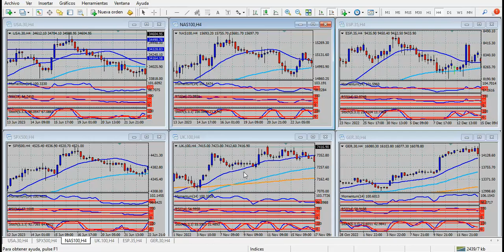Análisis índices bursátiles Martes 18 de julio de 2023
Ventas minoristas, otro desafío para el Dólar
Hola Amigos, buen día. Después de un lunes de movimientos medidos y cautelosos, el mercado de divisas se encuentra a la espera de las cifras de ventas minoristas de junio en Estados Unidos. El informe, que se conocerá a las 8:30 del este, será una nueva prueba para el Dólar, que se ha visto debilitado en los últimos días, producto de otros datos que mostraron un cierto agotamiento en algunas variables.
Desde el inicio de este mes de junio, tanto los ISM de manufacturas y servicios, como los datos de empleo y, sobre todo, las cifras de inflación, han quedado debajo de lo esperado, lo cual demuestra que la economía estadounidense comienza a “desinflarse” después del recalentamiento que tuvo su máximo el año pasado.
Sin embargo, las ventas minoristas podrían haber corrido otra suerte. Se espera que, medidas en términos generales, hayan crecido un 0.5% en junio, frente al 0.3% de mayo; en tanto, la medición que excluye vehículos habría crecido un 0.3%, frente al 0.1% del mes anterior. El llamado “grupo de control” que incluye las ventas del sector industrial podrían haber perdido entre el 0.2 y 0.3% el mes pasado.
El Dólar estará bajo examen. El Euro, la Libra esterlina y en menor medida el Yen se han beneficiado con los informes conocidos en las semanas anteriores, y una recuperación en las ventas minoristas podría nivelar la baja del billete.
Todo esto sucede en medio de crecientes especulaciones de que la Reserva Federal volverá a aumentar la tasa de interés este mes, puntualmente el día 26, para tomarse una larga pausa luego. La medida que esperan los mercados apunta a seguir combatiendo la inflación, que en junio dio claras muestras de bajar con firmeza, pero tratando de amortiguar los efectos negativos que conlleva una tasa de interés por encima del 5%, ya bastante por encima de la inflación interanual.
El PBI de China, conocido a primera hora del lunes, encendió algunas alarmas. El gigante asiático creció menos de lo esperado, y el fantasma de una recesión global volvió a aparecer. La Secretaria del Tesoro, Janet Yellen, habló del tema, aunque descartó que un crecimiento limitado en China justifique una recesión en Estados Unidos.
La bolsa de Nueva York no pareció tan preocupada. Los futuros del índice Dow Jones llegaron a un máximo desde diciembre de 2022, lo cual demuestra que reina el optimismo. Los rendimientos de los bonos del Tesoro a 2 años caen ligeramente, aunque se mantienen por encima del 4.7%. Estos rendimientos limitan, por ahora, la recuperación del Yen y el oro. La moneda nipona se mostró volátil el lunes, aunque sus bajas son menos pronunciadas. El quiebre de 137.00 le dará un buen impulso alcista para los próximos días.
Este martes se conocerán, además, los datos de inflación en Canadá. El Loonie ganó terreno durante las semanas anteriores, para ceder fuerte el viernes pasado. Este martes tiene una buena oportunidad de buscar la zona de 1.3100.
Por último, se publicarán los índices de producción industrial y utilización de la capacidad instalada, cifras de bajo impacto, pero que toman relevancia en momentos en que los mercados buscan pistas para el futuro cercano.